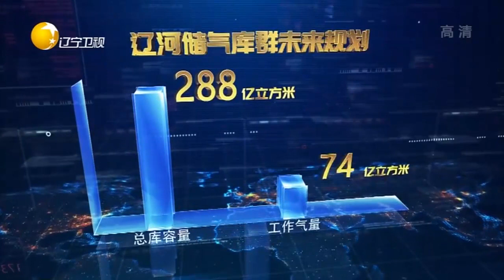辽宁：新春走基层！走进辽河储气库群，见证“辽河速度”